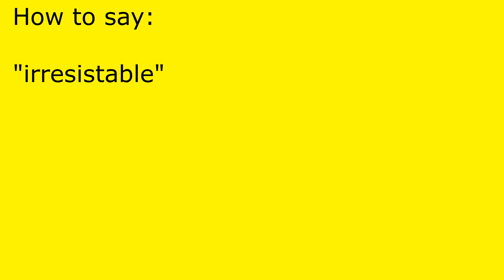How to pronounce irresistable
irresistable pronunciation.